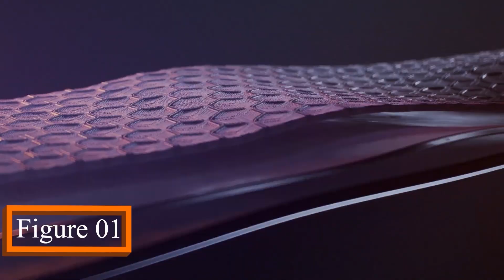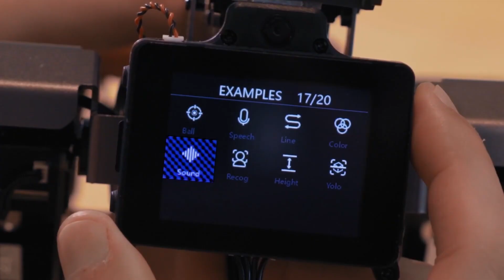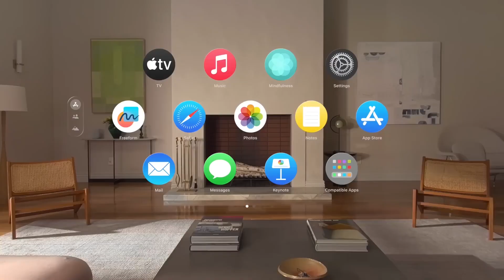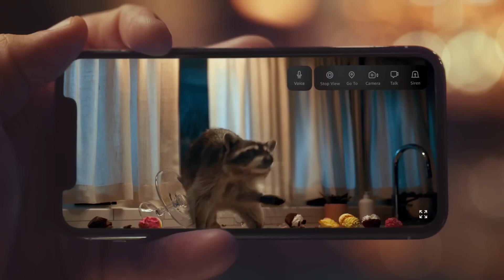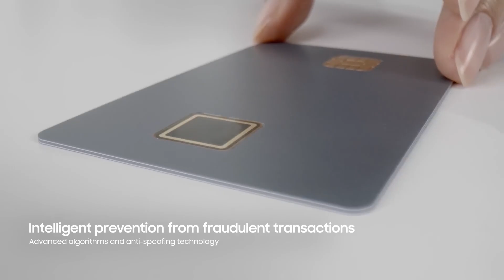10 Mind Blowing Concepts Of The Future You Need See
10 Mind Blowing Concepts Of The Future You Need See

00:00 Intro
00:22 Figure 01
00:59 Bellwether Flying Car
01:51 XGO 2 Pi Robotic Dog
02:53 Dubai Healthcare City
03:44 Sateliot Launches First Ever 5G
04:23 GAC's Sleek Autonomous Electric
05:10 Apple Vision Pro
05:50 Amazon Astro
06:36 Biometric Card IC
07:18 BioPods
08:04 FIXAR 025